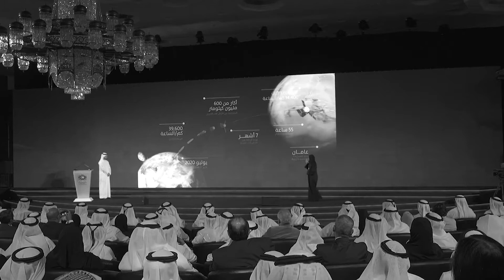SKGEP banner 01